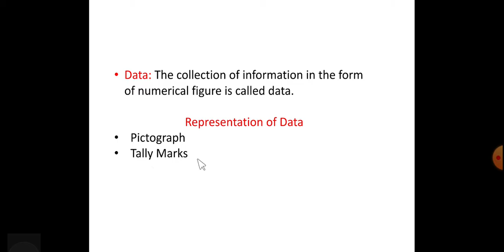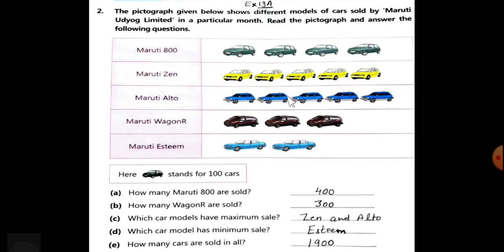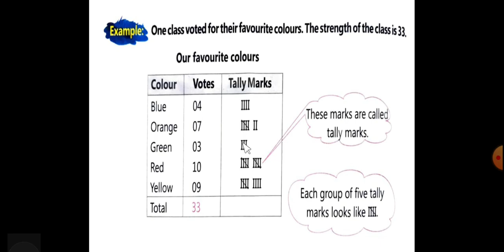Grade3 maths ch 13 Data handling video 1